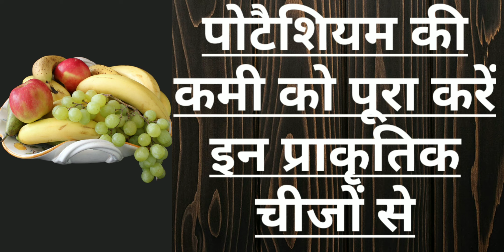पोटैशियम की कमी को पूरा करें इन प्राकृतिक चीज़ों से